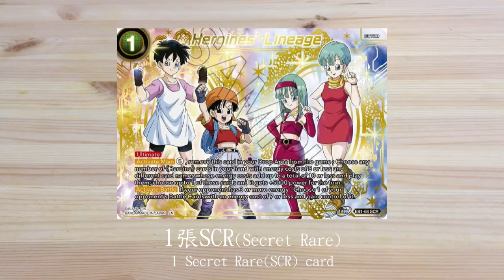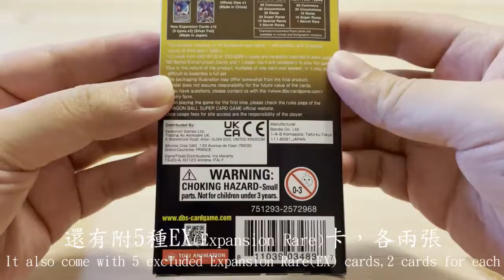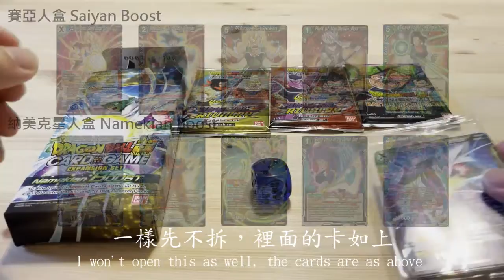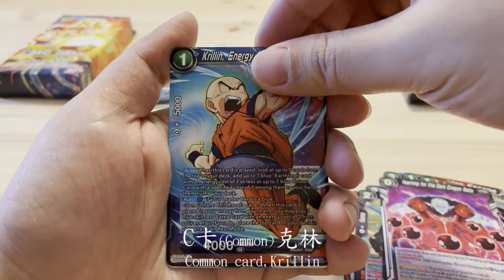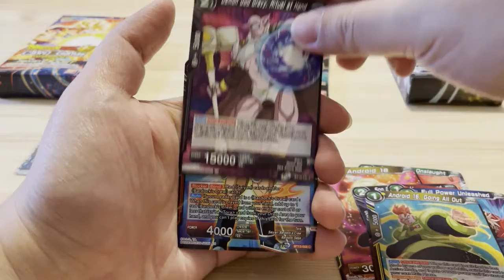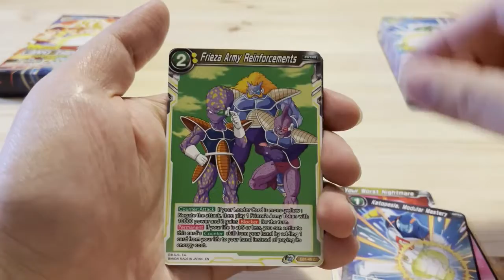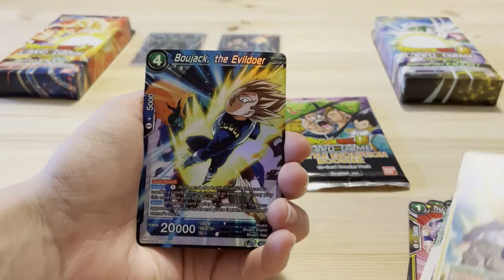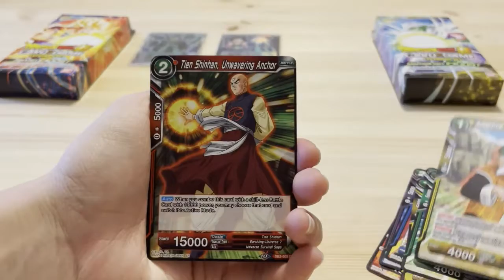【七龍珠 抽卡 Dragon Ball Card Pack Opening】賽亞人擴充盒和納美克星人擴充盒 Saiyan Boost and Namekian Boost, $36划算? Worth?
大家好，這裡是菜鳥收藏Rookie's Collection~!
今天要來開美版七龍珠卡包 - 賽亞人擴充盒和納美克星人擴充盒!
值得買嗎?會回本嗎?讓我們來看看擴充盒裡都給了些甚麼東西吧!!

Hello everyone, this is Rookie's Collection!
Today, we are opening Dragon ball expansion sets, Saiyan Boost and Namekian Boost !
Is this worth for buying or not? Let's see what items are inside the boxes!

**所有資料都是9/4/2021之前的紀錄
**All the data are the records before 9/4/2021

如果你不知道美版七龍珠好卡怎麼分辨，記得去看上一集歐，連結在下
If you don't know how to recognize great card in Dragon Ball Super Card Game, check out last episode.